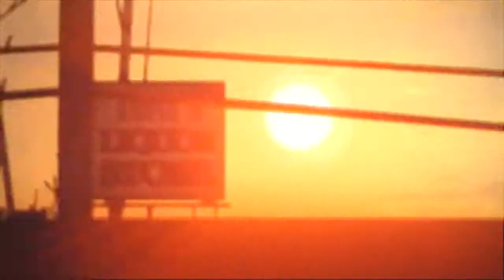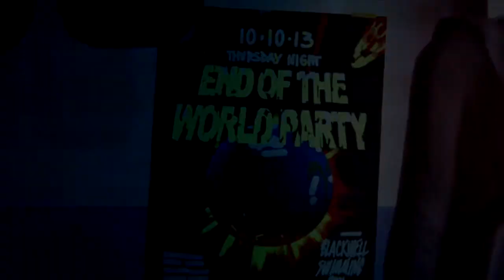Life Is Strange - Episode 3 "Chaos Theory" Part 5 (FREAKY FINALE)